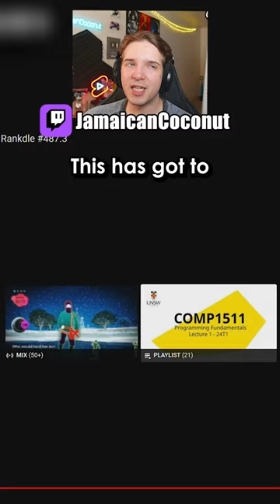"Why is it always diamond??"